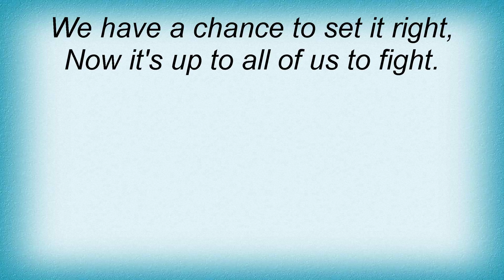Good Clean Fun - Today The Scene, Tomorrow The World Lyrics